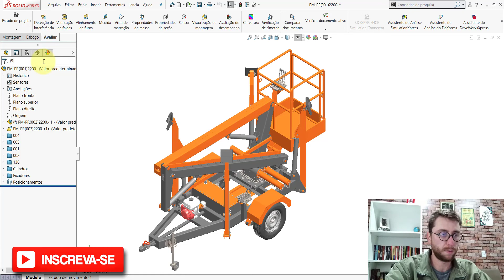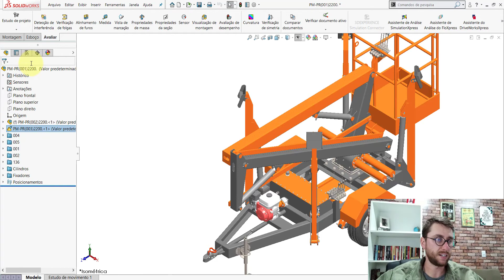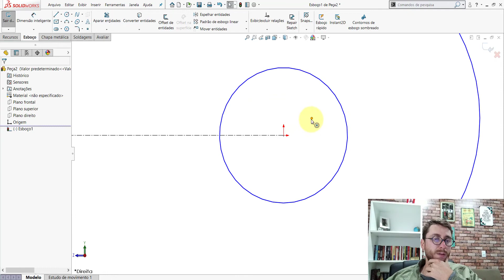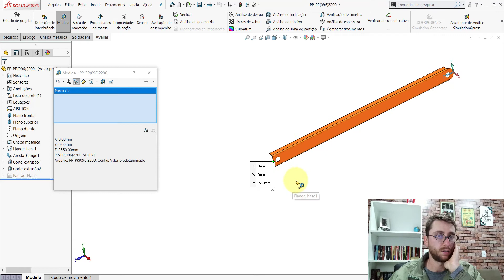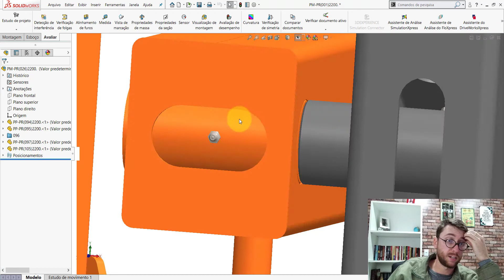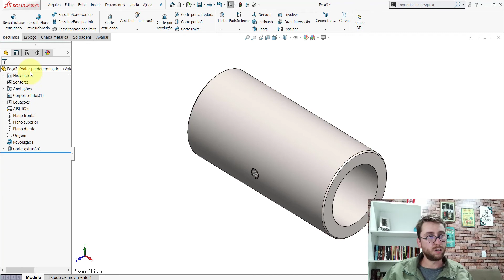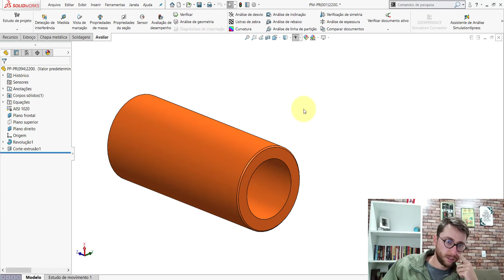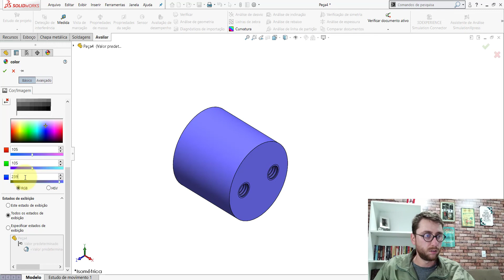AULA 17 | CURSO: SOLIDWORKS NA PRÁTICA | PROJETO: Plataforma Rebocável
Nesta aula dou continuidade à modelagem das peças do projeto. Nela foram modeladas as seguintes peças listadas abaixo:

➨ PP-PR(093)2200
➨ PP-PR(094)2200
➨ PP-PR(095)2200
➨ PP-PR(096)2200